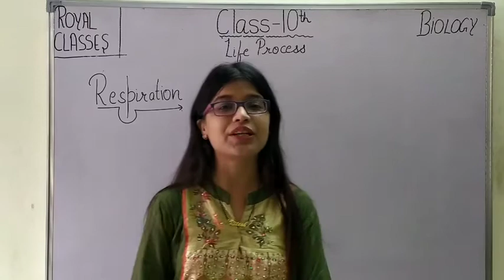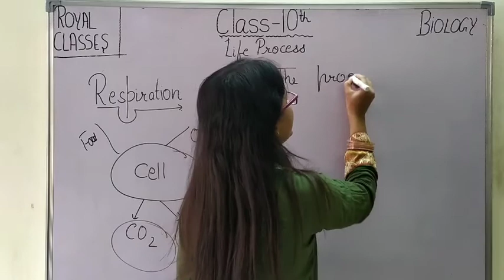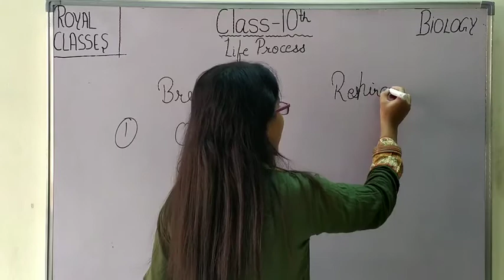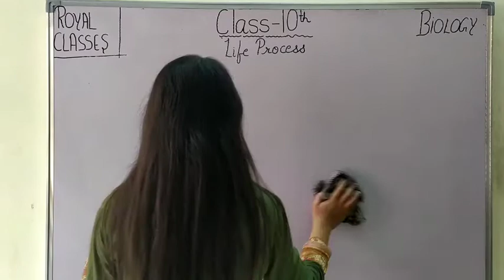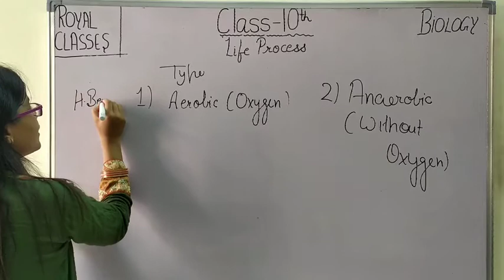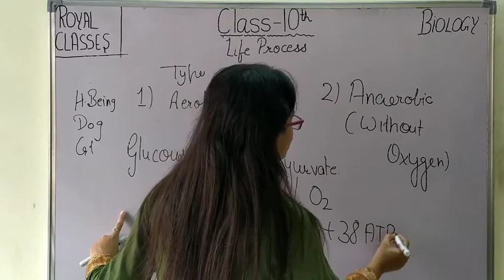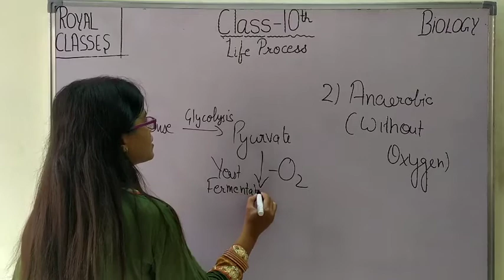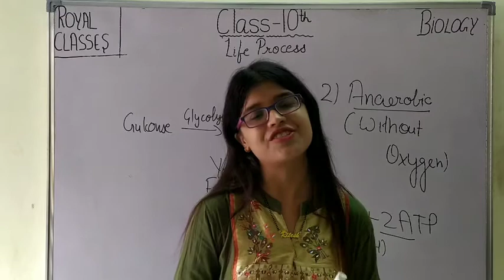Class10||Respiration||life process||Biology || Royal Classes || Year 2020|| Part7